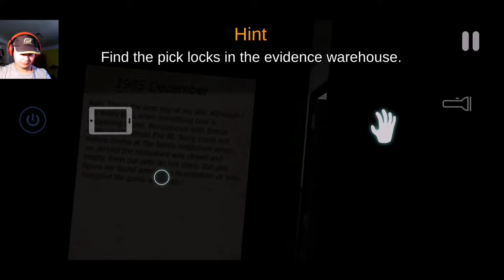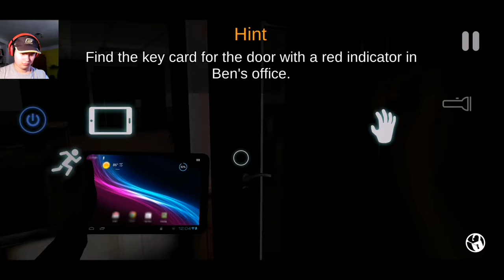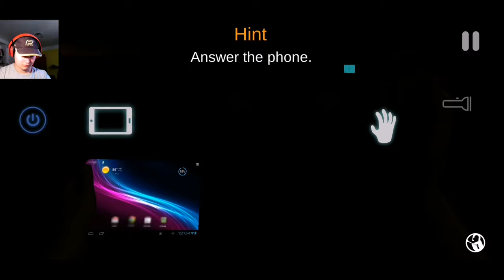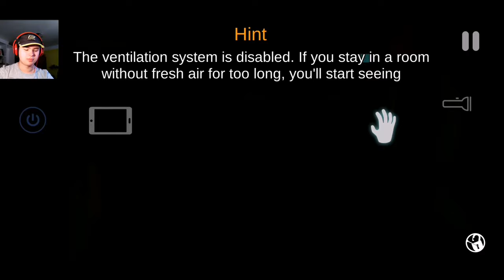BENOVA KANCELÁŘ_Case Animatronics #2 (Appplayer_CZ)